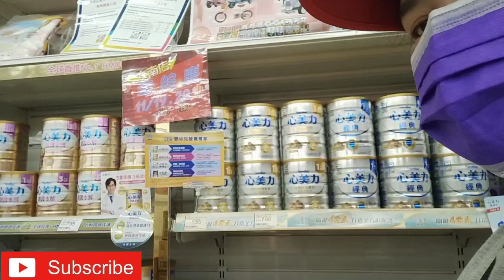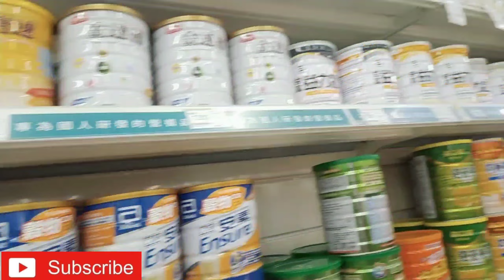Malayo naabot paghahanap Ng gatas Ng Alaga(Ahma)buhayofw